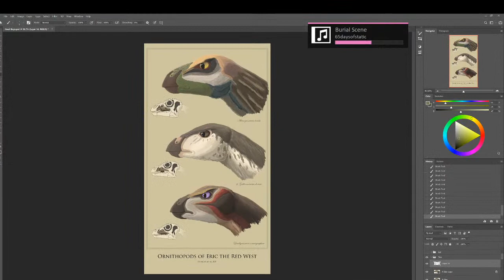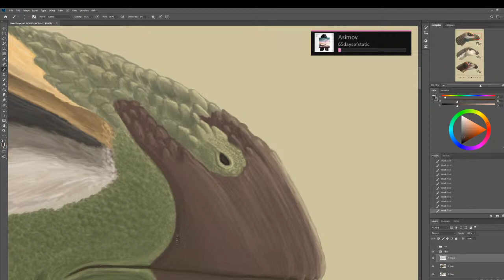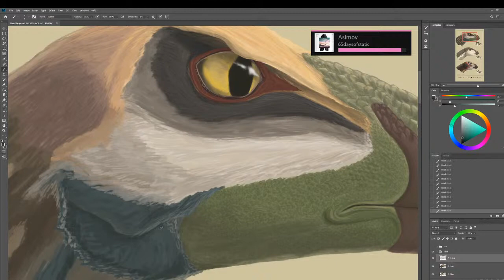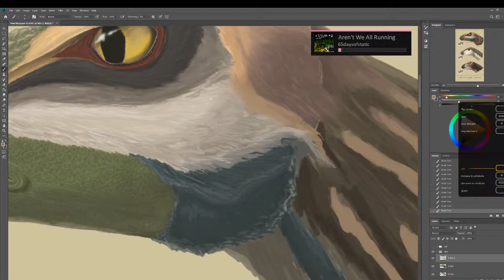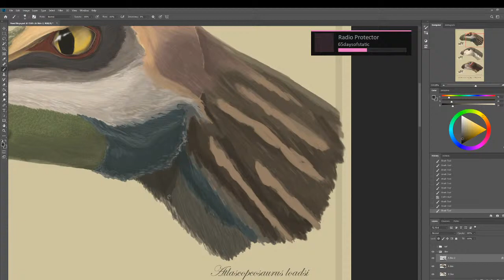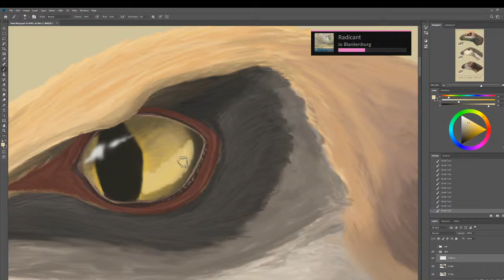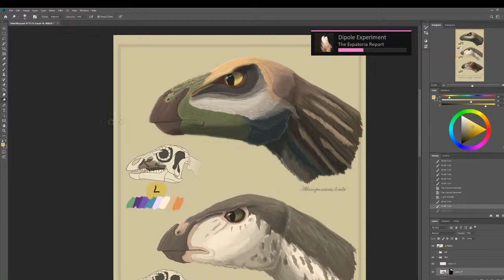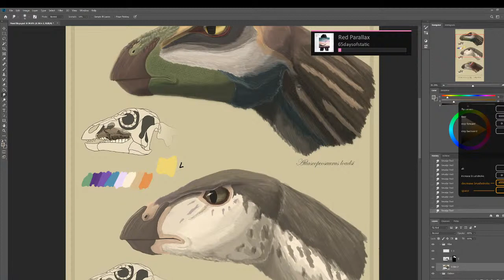Painting 12/07/21 I (Ornithopods)